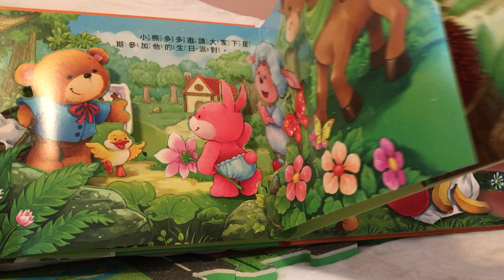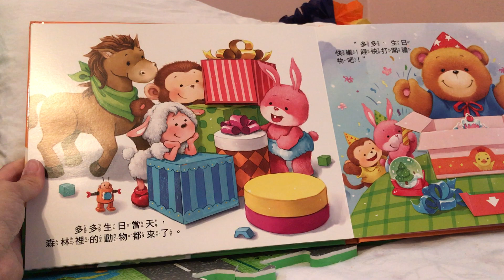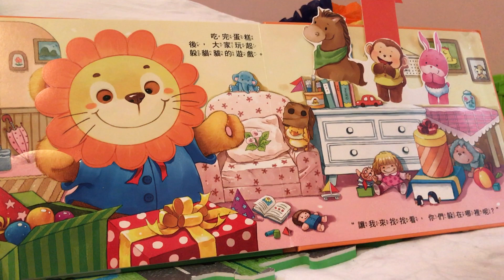友誼‧我的新朋友立體互動繪本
早媽早妹不專業親子共讀(友誼‧我的新朋友立體互動繪本) ：這系列共有四冊：《分享‧我是好寶寶》、《友誼‧我的新朋友》、《健康‧我不要蛀牙》和《守時‧我會看時間》。這套書以教養為主題，適讀年齡為3-6歲。每本共10頁，故事線非常簡單，字數也不多，每頁約1-2句話(差不多20個字)，最大的優點是可愛的繪圖以及操作設計。接下來簡單介紹一下書的內容：

《友誼‧我的新朋友立體互動繪本》小熊多多的生日快到了，牠開心地邀請朋友下週來參加生日會。某天多多跌倒在地上，手中的水果也散落一地。剛搬來的新鄰居小猴子見了立刻幫小熊把水果撿起來。隔天就是多多的生日，牠也邀請小猴子來參加慶祝會。生日當天好多動物朋友都來替小熊祝壽，大家不僅享用了美食還玩起遊戲，來找找動物們躲在哪裡吧!!

這本書的優缺點和《分享‧我是好寶寶立體互動繪本》相似，故事不夠很流暢，阿母不是很懂為何小熊多多會突然摔倒在地上？？不過早妹才不管那麼多咧，可愛的插圖跟好玩的操作機關(立體動物、上下擺動的小猴、彈跳的小猴、禮物翻翻頁、彈出的大蛋糕和躲貓貓機關)完全吸引了她的注意。Ps.感謝好友小郁的愛心，不好意思讓你破費了^^